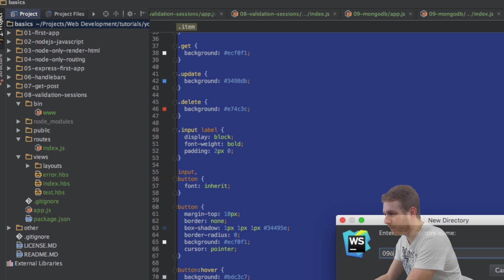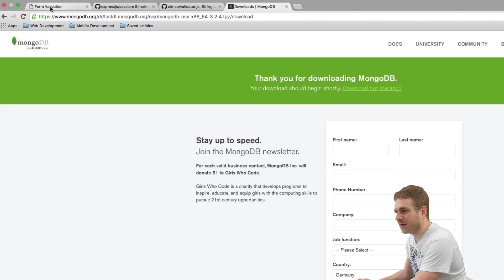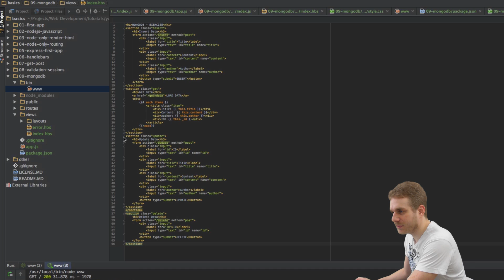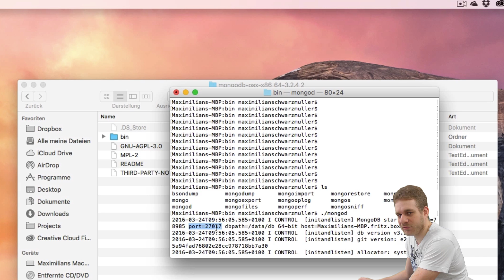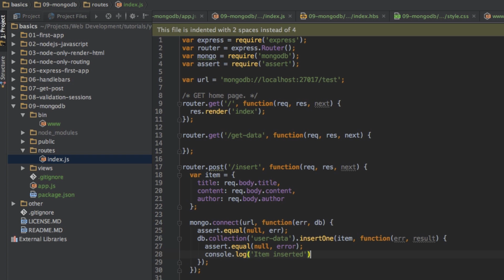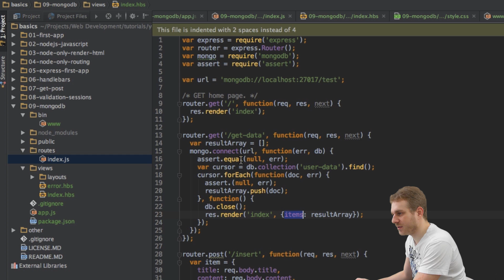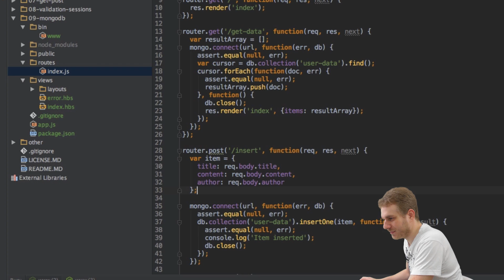Node.js + Express - Tutorial - Insert and Get Data with MongoDB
Let's write Node/Express code to insert data into our MongoDB as well as retrieve it and render it to the screen.